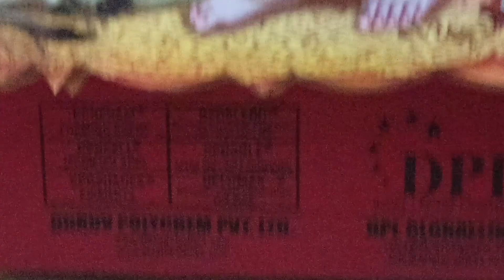Aindra Prabhu part -6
the raags, the rasa, the kirtan only for one audience, that is pleasure of krsna. following the footsteps of Gopis of vrindavan, the only goal of life.